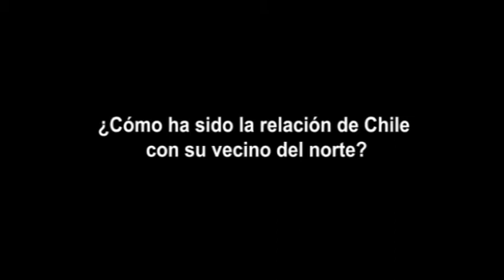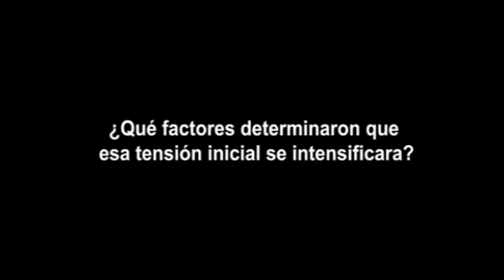Chile y Perú: entrevista al Embajador Luis Winter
Embajador Luis Winter Igualt, actualmente rector de la Universidad del Pacífico.
@ Junio 2011 Apuntes Internacionales es una iniciativa de la Academia Diplomática "Andrés Bello", del Ministerio de Relaciones Exteriores de Chile. Este documento audiovisual es parte de su "Biblioteca Virtual". Las opiniones incluidas en él son responsabilidad de quien las emitió y no reflejan necesariamente la opinión de Ministerio de Relaciones Exteriores. Autorizada su reproducción, citando al medio y al autor.